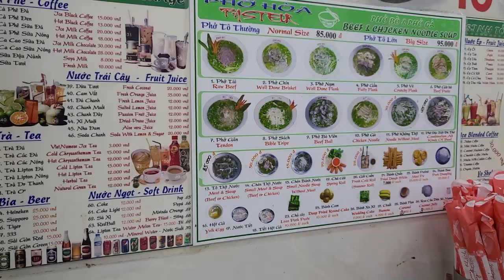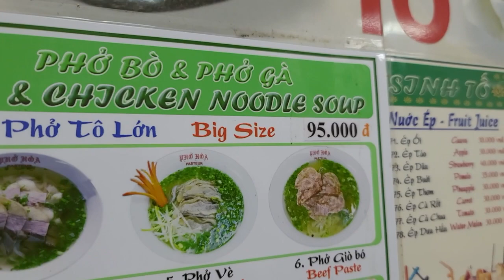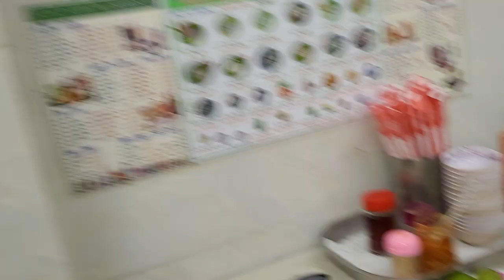007 - Eating Pho And Drinking With An Automatic Shot Dispenser